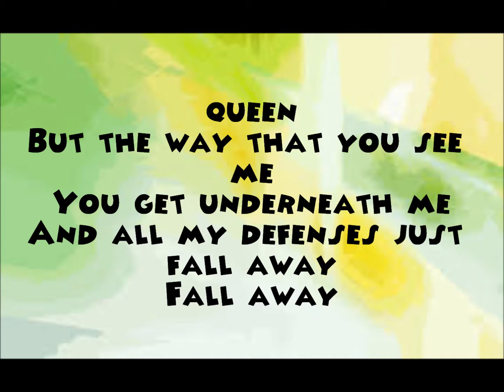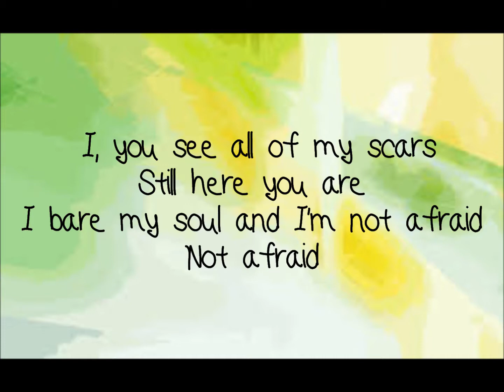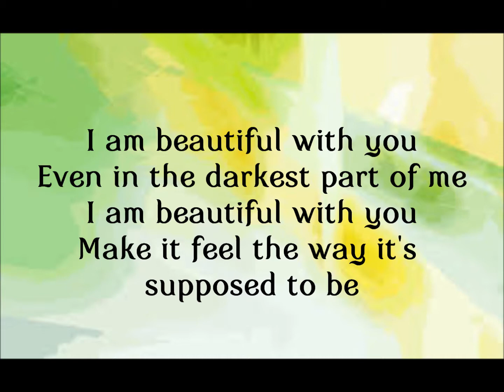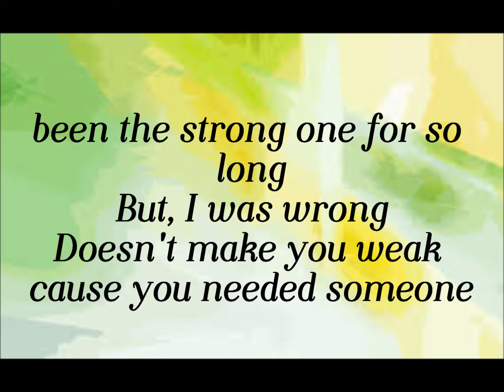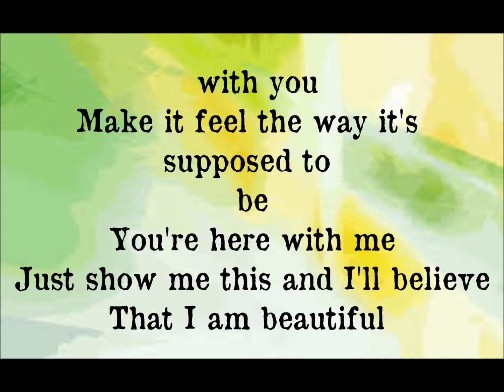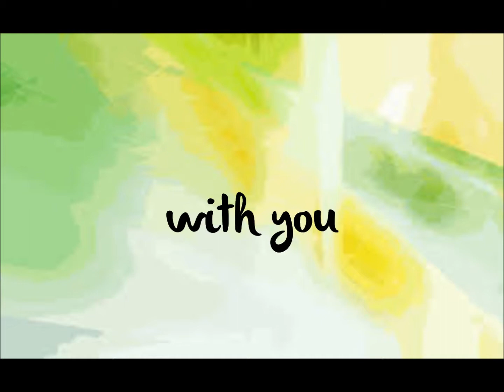Halestorm - "Beautiful With You" {Lyrics}